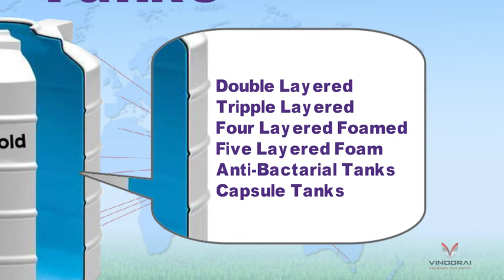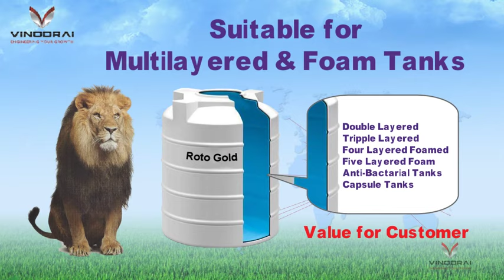🏭 World's Most Popular Rotational Moulding Machine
Single Station Bi-Axial Rotational Moulding Machine Model EN-1000x2 is Gold Standard for manufacturing water tanks up to 1000 lit.